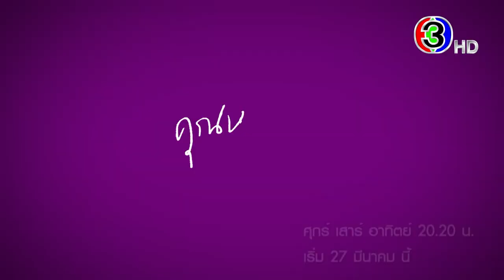[Teaser] คุณหมีปาฏิหาริย์ The Miracle of Teddy Bear เริ่ม 27 มี.ค.65 | 3Plus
มาแล้วจ้า ทีเซอร์อย่างเป็นทางการตัวที่ 2
คุณหมีปาฏิหาริย์ TheMiracleofTeddyBear เริ่มตอนแรก 27 มีนาคมนี้

ติดตามความเคลื่อนไหว คุณหมีปาฏิหาริย์ แบบเต็มอิ่มได้ทาง 3Plus

ละครคุณหมีปาฏิหาริย์ (The Miracle of Teddy Bear) ค่ายละครถนัดละคร ของป้าแจ๋ว ยุทธนา นำเสนอโดย อิน สาริน (Sarin Ronnakiat), จ๊อบ ธัชพล (Thuchapon Koowongbundit), ตี๋ ธนพล (Thanapon Jarujitranon), เฟริสท์ ภาราดา (Parada Chutchavalchotikul), ยูโด ธรรม์ธัช (Tantachj Tharinpirom), พีพี ปุญญ์ปรีดี (Punpreedee Khumprom Rodsaward), อุ๋ม อาภาศิริ (Apasiri Nitibhon), ชาย ชาตโยดม (Chatayodom Hiranyatithi), จอย รินลณี (Rinlanee Sripen), กระดุม ธนายง (Thanayong Wongtrakul), โจม ศุกล (Sukol Sasijulaka), แจง วราพรรณ (Warapun Nguitragool), อาชู ชูศักดิ์ (Chusak Suteeratham), โหน่ง วสันต์ (Wasan Uttamayodhin) และนักแสดงมากฝีมืออีกคับคั่ง